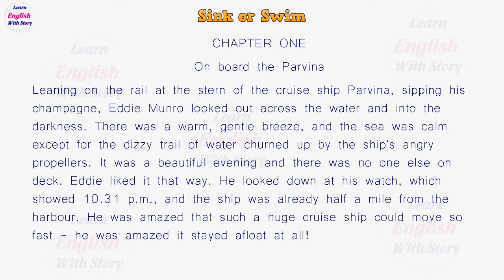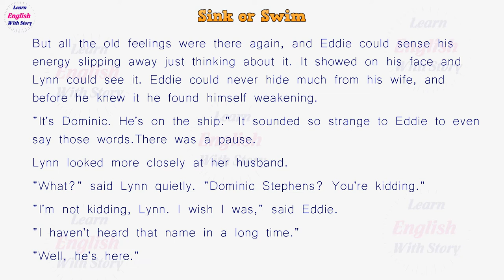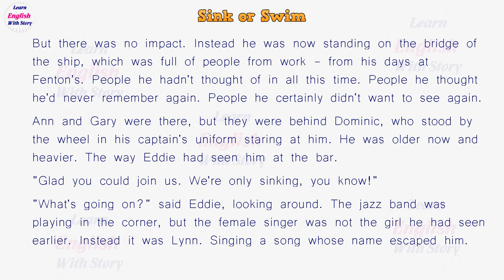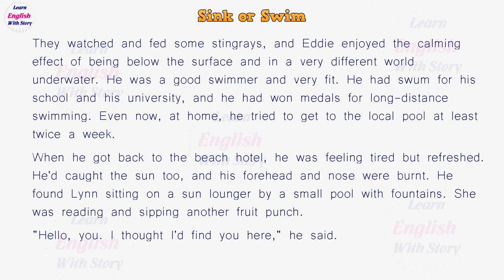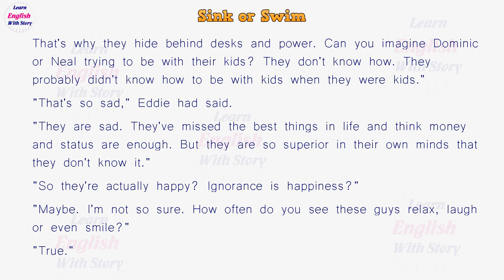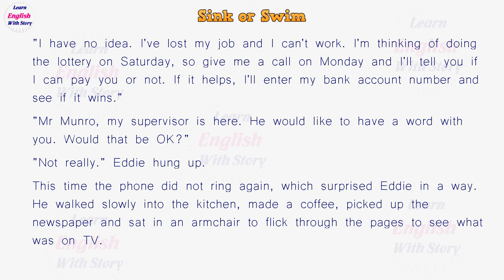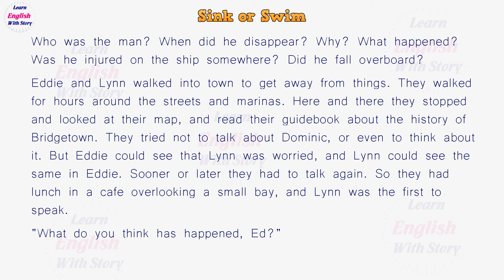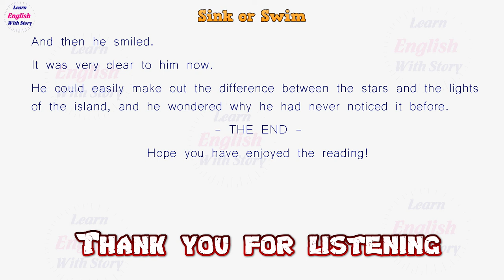Learn English Through Story 📚 Sink or Swim by Steve Watkins 📚 Conversation Practice Listen Level 5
Written by Steve Watkins. Review by Meg Wiviott. Fishing off the North Carolina coast is routine for twelve-year-old Colton, until a surfacing U-boat destroys their craft and severely injures his older brother, Danny. Colton assumes his brother's identity and enlists in the US Navy.